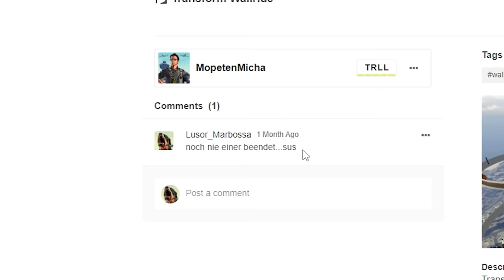DEKO rastet bei diesem TROLL WALLRIDE komplett aus🤬😂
Laurenz Beste
Postnummer: 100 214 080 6
Postfilialnummer: 587
Hannoversche Str 92
30627 Hannover

1. Job: Mopetenmicha